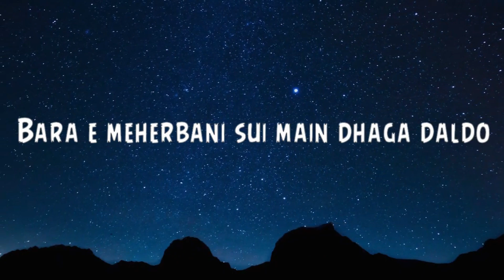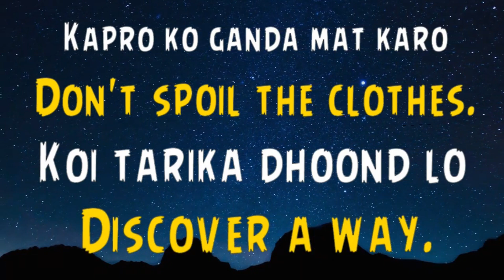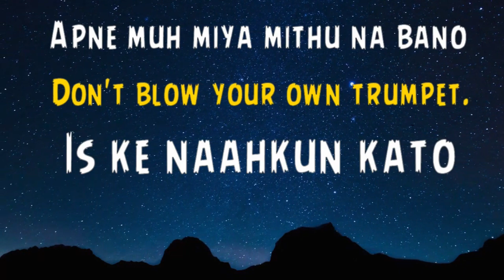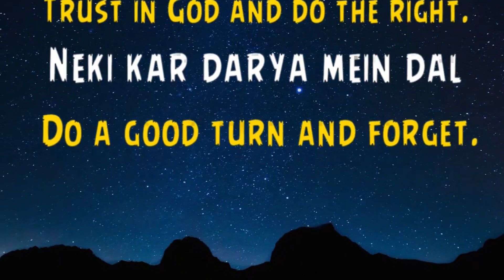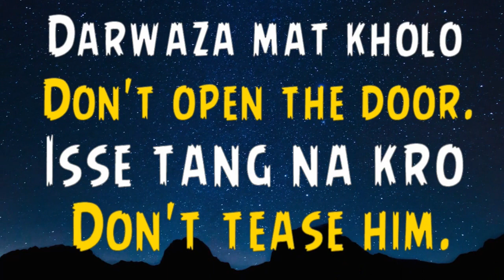English Speaking Course Part 60 | Imperative Sentences: Seekhna Kiun Zaruri Hai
Aaj hum baat karenge imperative sentences ke baare mein. Ye woh jumlay hote hain jo kisi ko kuch karne ka hukum dete hain, suggest karte hain ya request karte hain. Ye bohot zaroori hain kyunki ye roz marra ki zindagi mein har jagah istimaal hote hain. Imperative sentences aasan aur samajhne mein asaan hote hain, lekin inka sahi tareeqa seekhna zaroori hai. Ye sirf grammar ka hissa nahi hain, balki yeh tarteeb aur ehtimaam ka izhar karte hain.
Imperative sentences ki misalain hain: "Please close the door," ya "Sit down." Aap dekh sakte hain ki yeh kis tarah kisi se kuch karne ka hukum dete hain ya request karte hain. In jumlon ko sahi tareeqa se istemal karne se, aap apni baat ko behtar tareeqa se dusron tak pohcha sakte hain. Aaj ke tutorial mein, hum imperative sentences ko asaan aur samajhne mein asaan tareeqa se samjhayenge. Hum dekhenge ki kaise inko roz marra ki zindagi mein istemal karna hai.
Agar aap ko imperative sentences sahi tareeqa se seekhne hain, to aap ko yeh video zaroor dekhni chahiye. Ismein hum aapko step-by-step guide denge. Har ek sentence ko detail mein samjha kar aapko practical misalain denge taake aapko yeh samajh aaye ki kis tarah aap inko apni roz marra ki zindagi mein istemal kar sakte hain. Aakhir mein hum kuch exercises bhi karenge taake aap apni skills ko aur behtar kar sakein.
Agar aap students hain, teachers hain ya kisi bhi field mein kaam karte hain, ye video aapke liye bohot faidemand hogi. Isse aapke communication skills behtar honge aur aap apni baat ko asaan aur behtar tareeqa se dusron tak pohcha sakte hain. To chaliye, shuru karte hain aur seekhte hain imperative sentences ke baare mein.